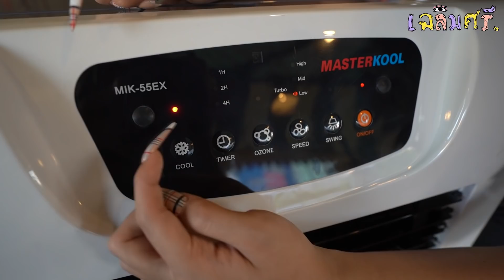เฉลิมศรี : ถึงจุดแตกหักของพี่น้อง เพราะอะไร👾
ถ้าใครสนใจสอบถามรายละเอียดตามนี้

ลิงค์สำหรับผู้ที่สนใจนะคะ
Shopee:

บริการหลังการขาย add line: @masterkoolfan

ตามมา..
Line : mixy_bigmouth